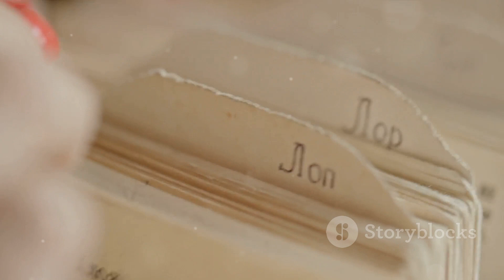unveiling the hidden mysteries of human psychology!! 🤯🤯🧠